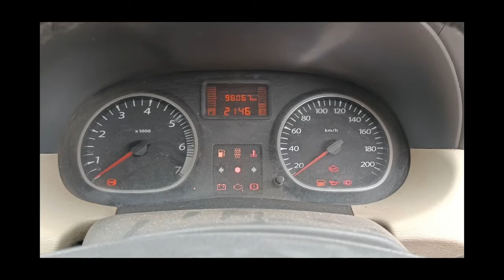Renault duster clutch air bleed#gear change hard#clutch pedal proble# Nissan terrano clutch air blee